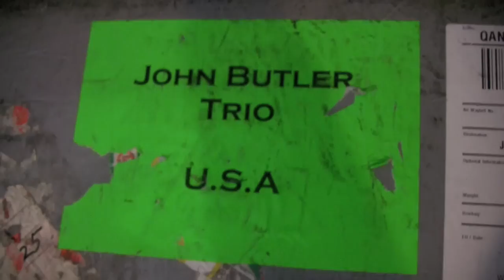John Butler Trio - I'd Do Anything - Live at Lightning 100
John Butler Trio visit the studio and perform "I'll Do Anything" before their show at Ryman Auditorium.  They keep laughing during the performance.  We forgot to ask why. What do you think?